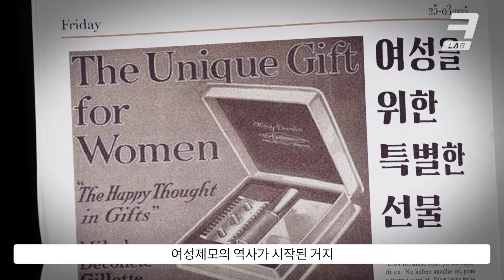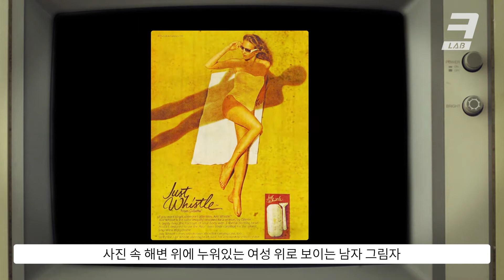공주는 언제부터 털이 없었나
여성이 제모를 시작한 지 100년밖에 안 됐다고?
어쩌면 우린 면도기 회사에 속은 걸 수도…